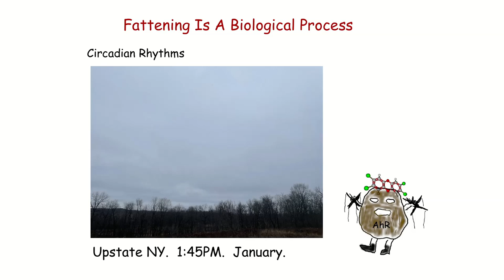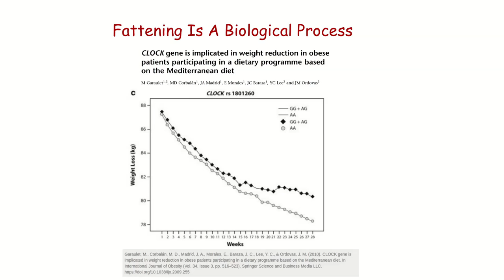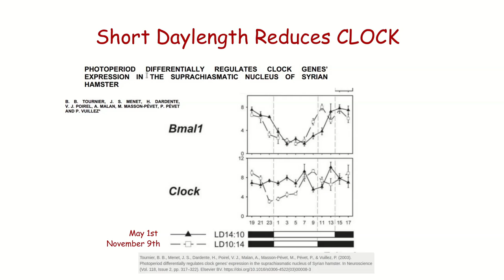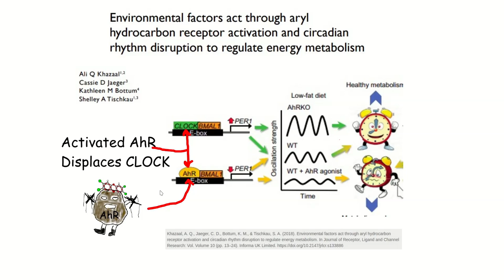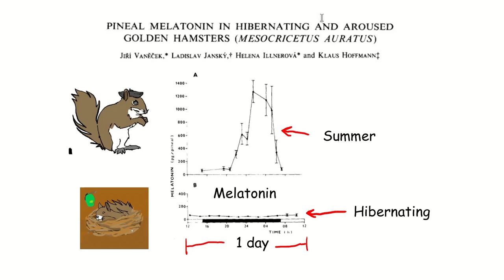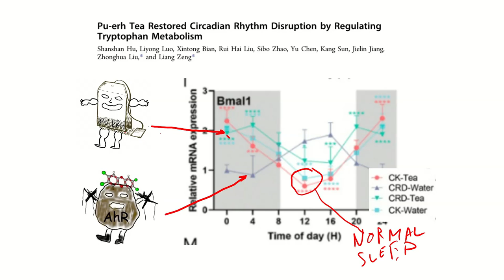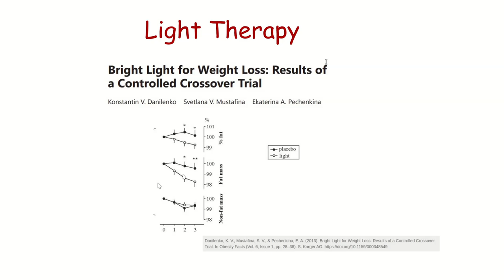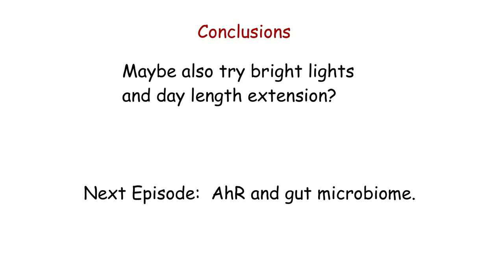Torpor, Circadin Rhythms and the AhR: Obesity Explained, Episode 4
Circadian rhythms have a dramatic effect on body weight.  They are controlled by day length and light intensity but also by the schedule you keep.  Furthermore, circadian rhythms can be completely shut down by the Aryl Hydrocarbon Receptor (AhR).

Here I provide evidence that the AhR is a master regulator of torpor, the alternative mammalian metabolic state that favors fat storage.  Fattening hibernators and obese humans have in common an elevated level of kynurenine, which activates the AhR.  The activated AhR blunts circadian rhythms, favoring fat storage in part via down regulation of NAMPT and NAD+ levels.

The references to this video can be found at the blog post on fireinabottle.net: